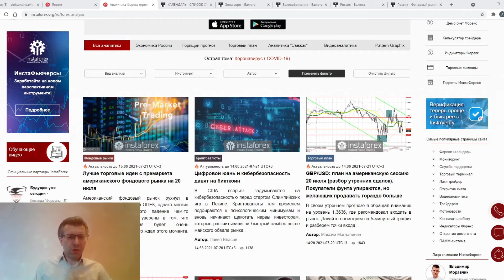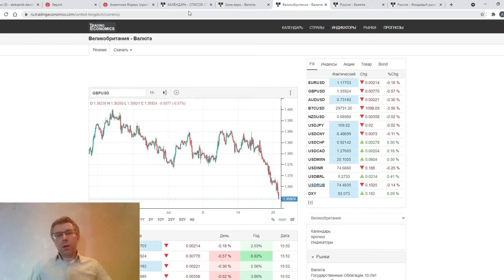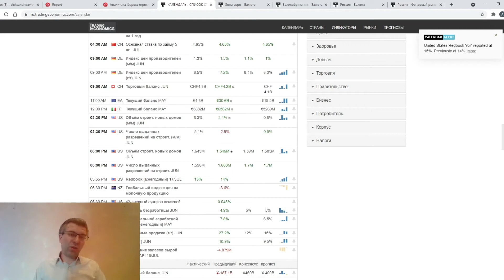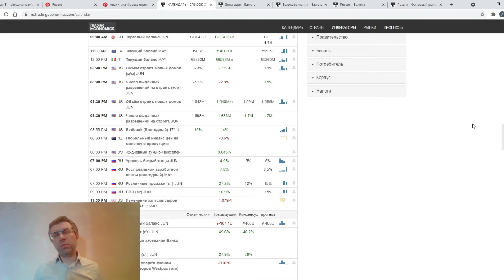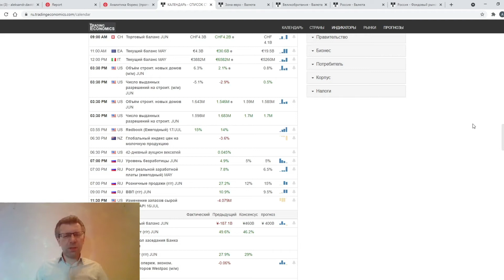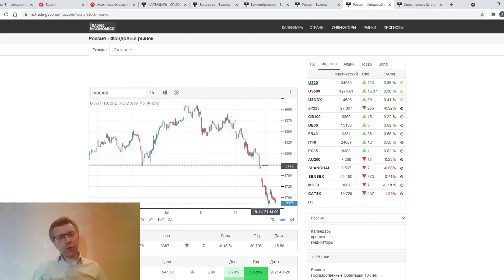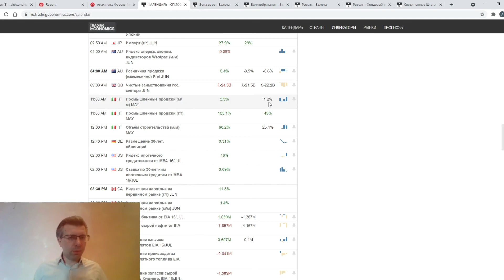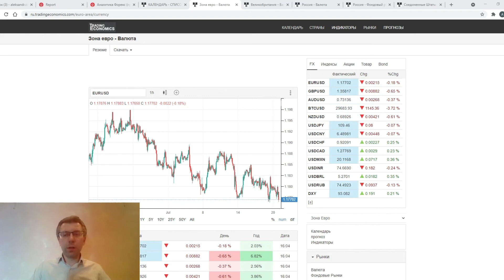20.07.2021: Фундаментальный анализ рынков по итогу торгового дня. EURUSD, GBPUSD, USDRUB, MOEX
00:00 Анонс
00:23 EURUSD+GBPUSD
02:45 Календарь
05:53 USDRUB+Календарь
09:00 MOEX
11:38 Календарь+EURUSD